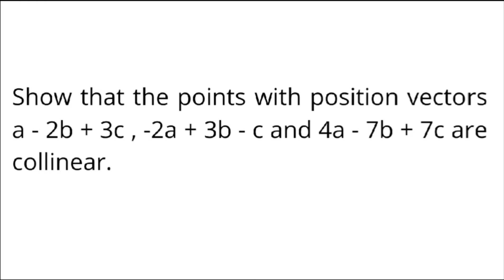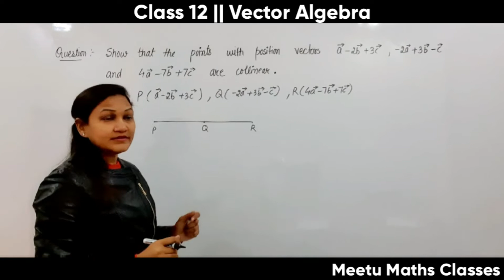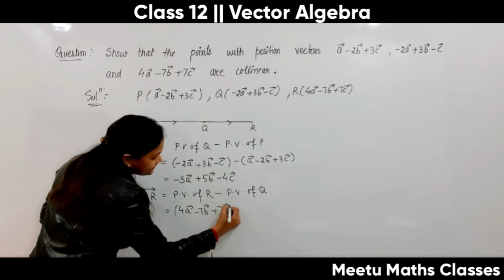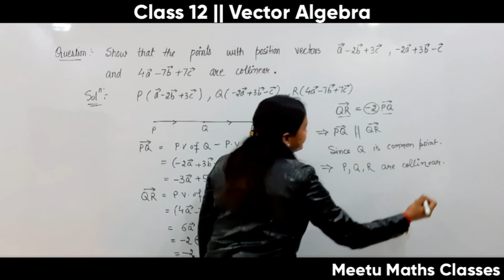Class 12 || Vector Algebra || Show that points with position vectors a⃗ - 2b⃗ + 3c⃗ , -2a⃗ + 3b⃗ -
Question Covered : Show that the points with position vectors a⃗ - 2b⃗ + 3c⃗ , -2a⃗ + 3b⃗ - c⃗ and 4a⃗ - 7b⃗ + 7c⃗ are collinear.

MEETU GUPTA